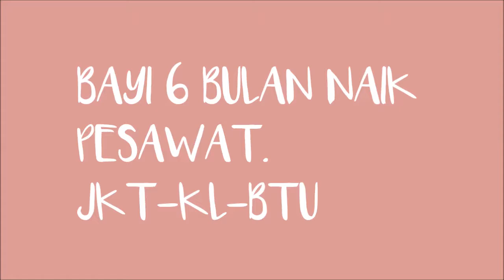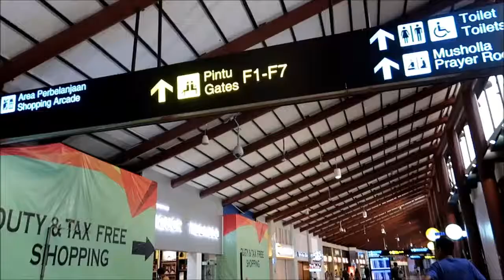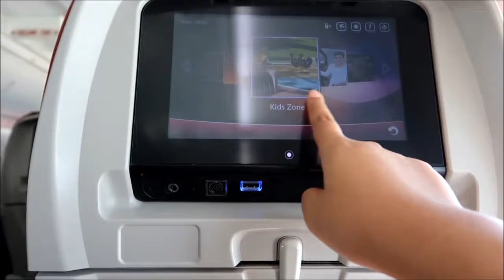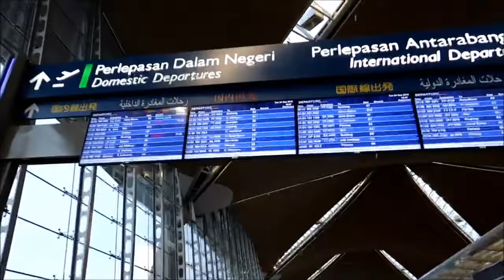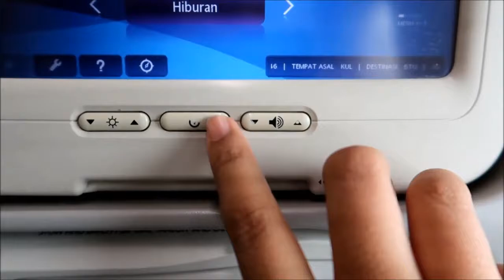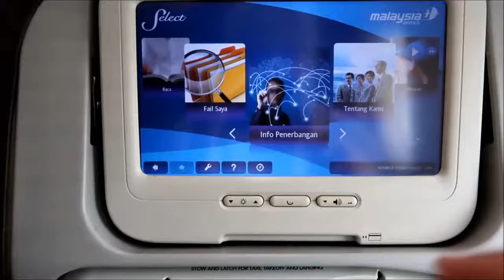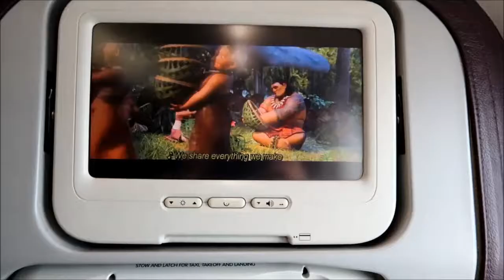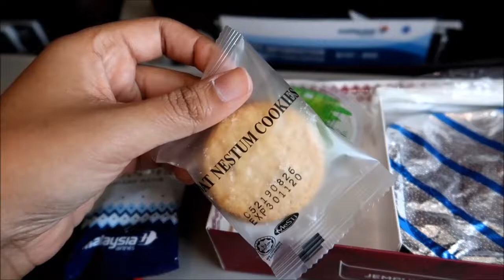NAIK PESAWAT 2X DALAM SEHARI SAMA BAYI 6 BULAN| JKT KE BINTULU | aprlvlog travelingvlog btu🛫🇲🇾